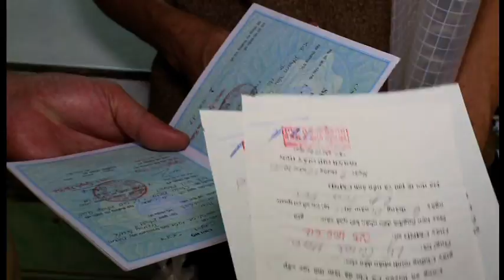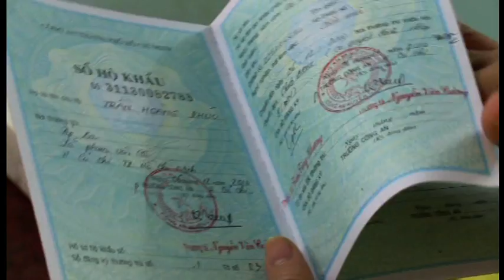Vietnam: Without a Country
In the 1970s, thousands of people fled to Vietnam to escape the Khmer Rouge regime in Cambodia. Some of those who stayed in places Like Ho Chi Minh City became stateless.